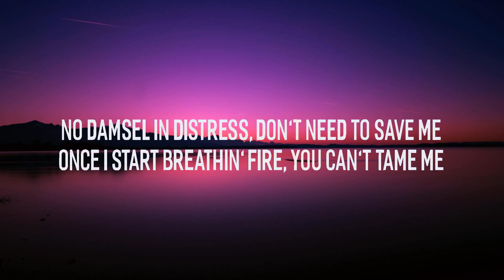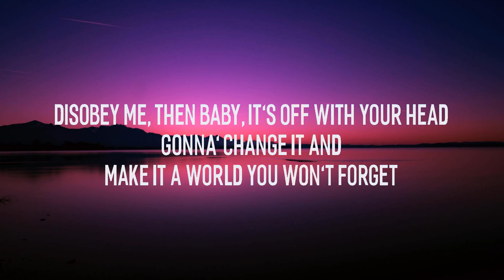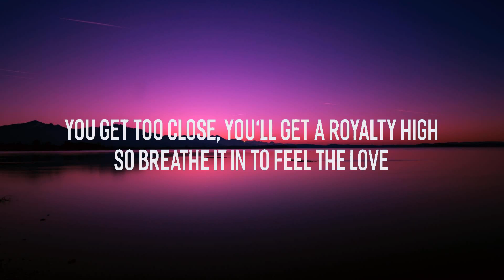Ava Max ~ Kings & Queens # lyrics